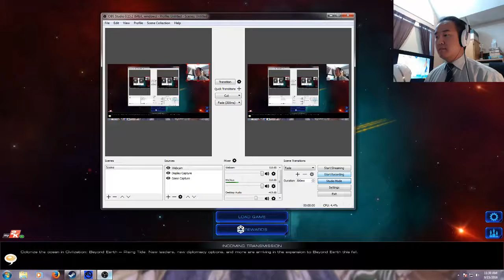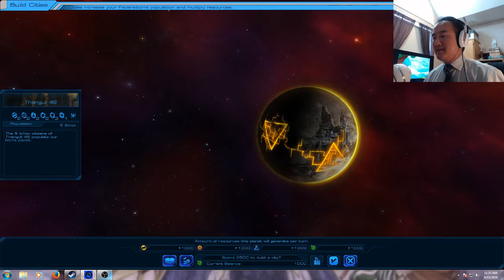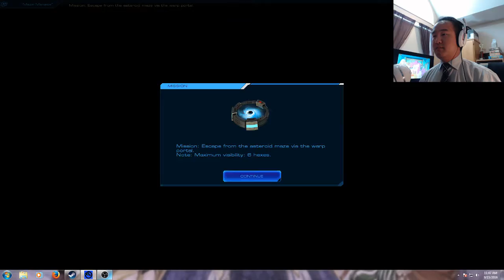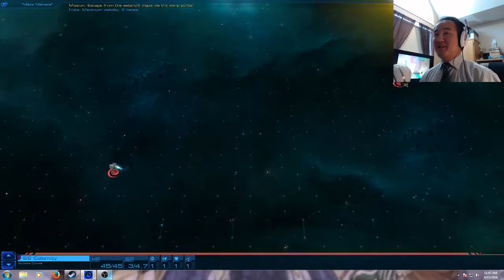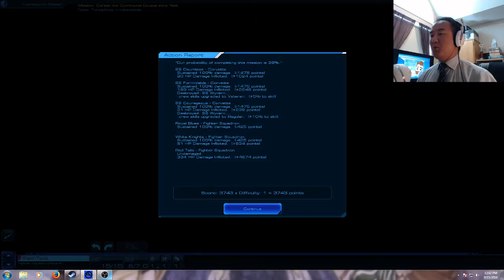LotusCrane reviews Sid Meier's Starships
I play & review Sid Meier's Starships, a turn-based (I think in the video I accidentally say real-time, my bad) strategy, and companion game to Civilization: Beyond Earth. As a port of a mobile game, it doesn't have enough depth to stand alone on PC, but completing objectives in Starships unlocks very nice bonuses in Beyond Earth, so you may want to get it just for that.